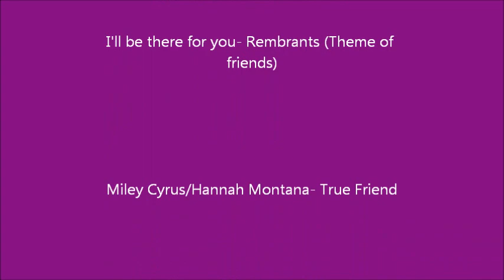Waterloo Road- Maxine&Janeece (I'll be there for you!!) xx.